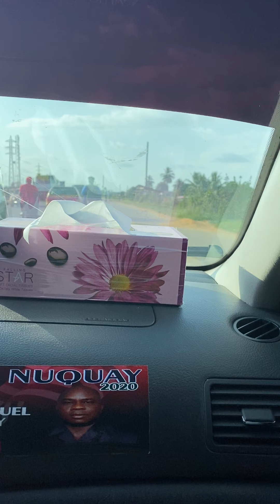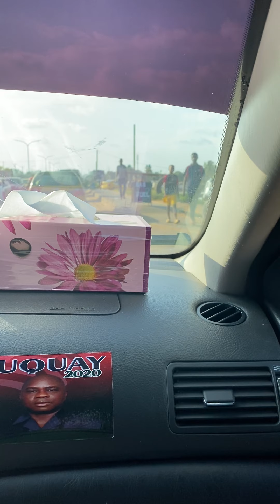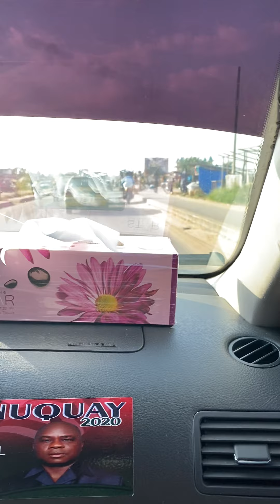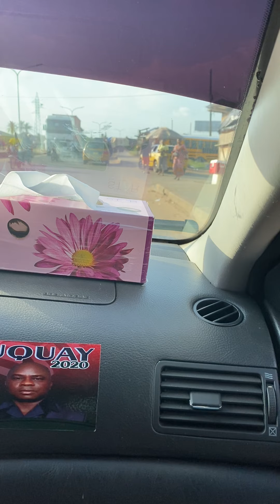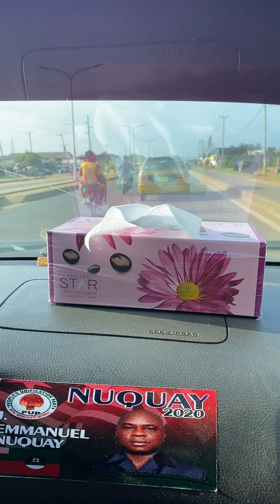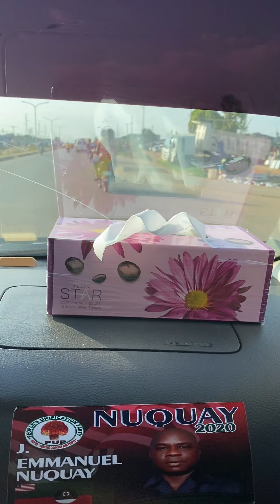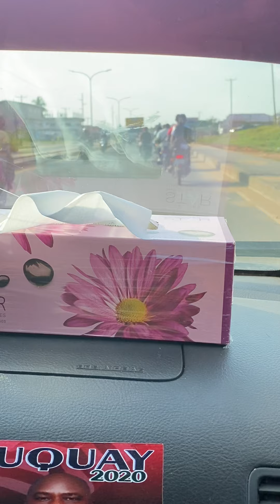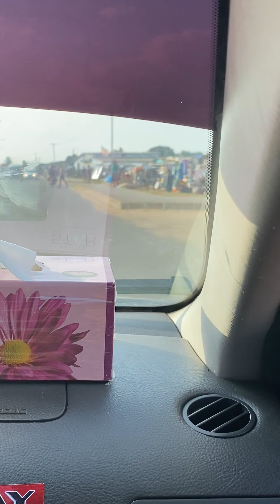Public works minister Mr Nyenpan death story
Liberia